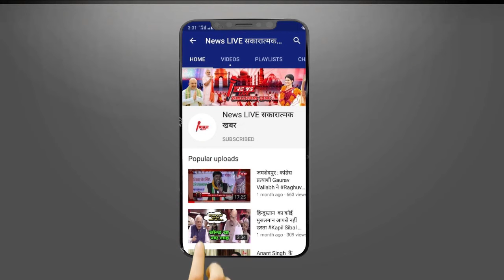BJP Candidate Parasnath RAI ने Mukhtar को बताया आतंकवादी, बोले- 'परिवारवाद की कोई तो सीमा होनी चाहिए